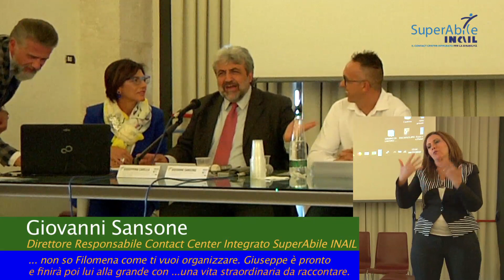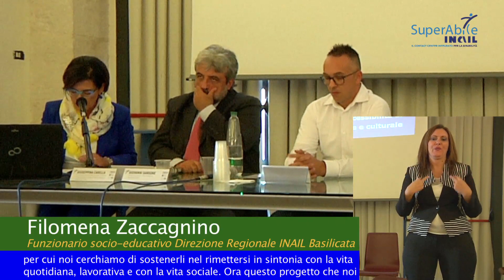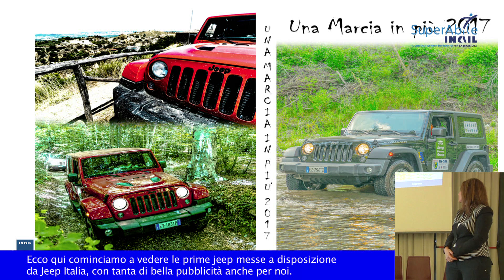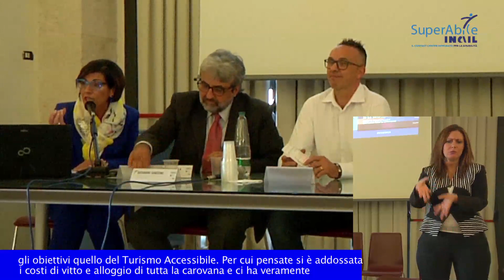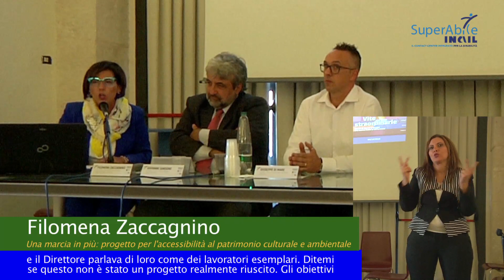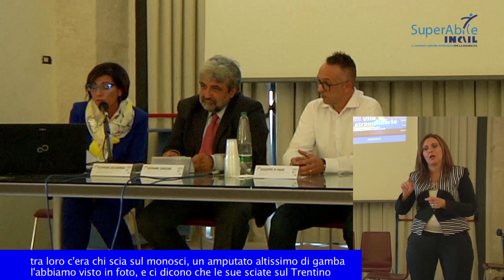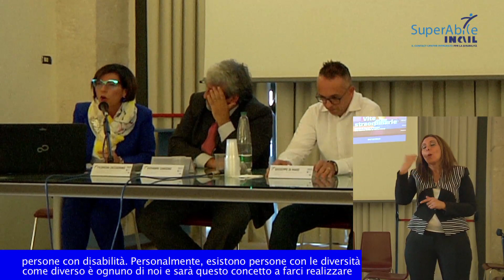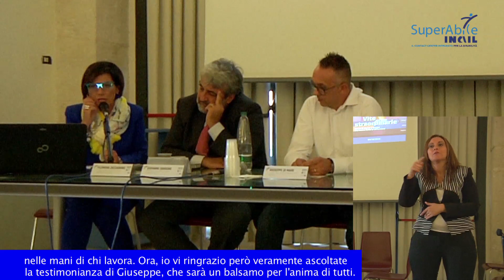Filomena Zaccagnino - Direzione Regionale INAIL Basilicata - Convegno "Italia bella e accessibile"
Relazione "Una marcia in più: progetto per l'accessibilità al patrimonio ambientale e culturale"
Filomena ZACCAGNINO
Funzionario socio-educativo - Direzione Regionale INAIL Basilicata

CONVEGNO NAZIONALE
Italia Bella e Accessibile
La fruizione ampliata del patrimonio culturale e ambientale quale strumento di inclusione, salute e ben-essere sociale

4 ottobre 2019
Museo Nazionale d’Arte Medievale e Moderna della Basilicata
Palazzo Lanfranchi - Sala Levi
Matera

promosso
da INAIL
MiBACT – Direzione Generale Musei
Polo Museale Regionale della Basilicata

un evento organizzato da
Contact Center Integrato SuperAbile - INAIL

Il Convegno si inserisce nelle manifestazioni nazionali organizzate nell’ambito della elezione di Matera a Capitale Europea della Cultura 2019.
Finalità dell’evento è stata quella di ribadire come la cultura sia sempre più, sulla base delle indicazioni avviate nel 2018 dal Consiglio e dal Parlamento dell’Unione Europea, un forte elemento di coesione sociale, di integrazione e di dialogo interculturale oltre che un fattore di promozione del ben-essere e della salute degli individui.

Matera, in particolare, rappresenta, con la sua capacità di rinascita messa in atto nel corso degli anni, un esempio di riscatto attraverso la valorizzazione del proprio patrimonio culturale, ambientale e sociale. Una città resiliente che ha saputo sconfiggere la sua condizione, risollevandosi grazie alla cultura e ad un sapere antico, fatto di segni ma soprattutto di pratiche sostenibili.

Nel corso della giornata sono state presentate le linee di azione e le più recenti iniziative poste in essere dal MiBACT e da INAIL per una fruizione ampliata di spazi e contenuti dei luoghi del patrimonio, a vantaggio del diritto universale di accesso e della partecipazione culturale.

La giornata si è articolata in tre sessioni di cui la prima, intitolata Ben-essere sociale salute e beni culturali, ha illustrato i più importanti risultati conseguiti nel corso dell’anno in tema di fruizione ampliata in siti italiani di grande rilevanza .

La seconda sessione, dedicata a Ricerca, tecnologia e innovazione applicata al patrimonio culturale, ha visto gli interventi di ricercatori, tecnici ed esperti sulle più avanzate applicazioni del digitale tese ad agevolare i consumi culturali.

La terza sessione si è incentrata sulla trentennale esperienza di INAIL in tema di consulenze e soluzioni personalizzate per l’accessibilità, la vita indipendente, applicate alla cultura e al tempo libero, oltre a buone prassi volte a favorire l’effettività del principio di inclusione sociale.

Inoltre è stato presentato il numero doppio del Magazine SuperAbile INAIL “Non solo Matera. Viaggio nell’Italia per tutti”, dedicato alla città di Matera Capitale della Cultura 2019.

Un evento all’insegna dell’ “Open Future”, come recita lo slogan di Matera Capitale Europea della Cultura 2019, teso a favorire una cultura aperta, nelle sue molteplici declinazioni: aperta perché accessibile a tutti, aperta perché non aliena nei confronti dei pensieri e delle sensibilità, aperta perché disponibile al dialogo.
Tornare indietro è ormai impossibile.